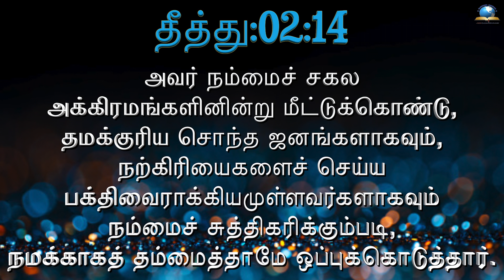இன்றைய வசனம் [09/10/2022] - Today Bible Verse